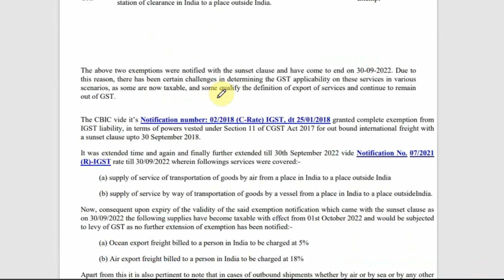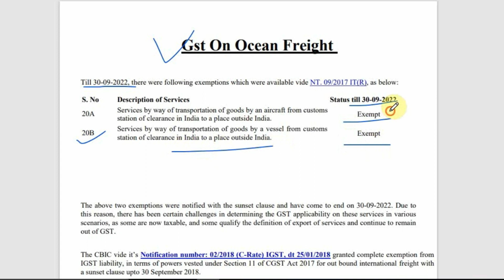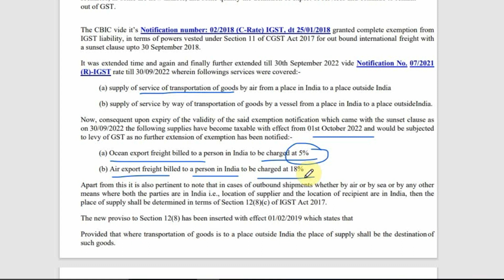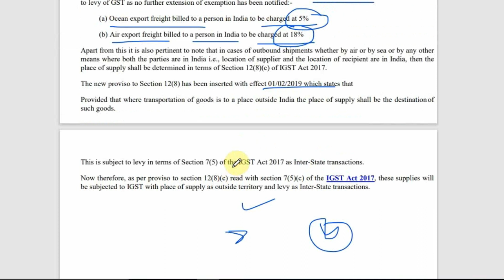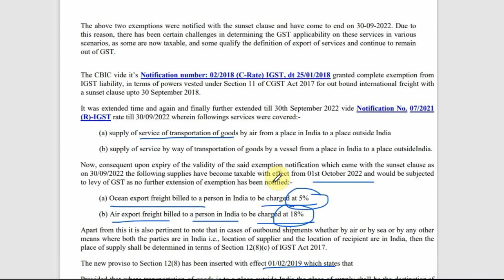GST on Ocean Freight and Air Freight for export of goods to outside India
Topics timing

search for :-

gst on transportation charges
lowest gst rate in india
place of supply in gst
how gst works
Rts professional study,Outbound/export freight is liable to GST from October 1,2022,GST on Ocean Freight on Import | CA Mohit Jain | Founder,TaxReply,GST on Ocean Freight || Goods and Services Tax || News for Exports/Traders,GST Exemption to Export Freight Extended I New Notification 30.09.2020 I CA Satbir singh,GST ON OCEAN Freight,Applicability of GST on Ocean Freight | EXIM Buddy News